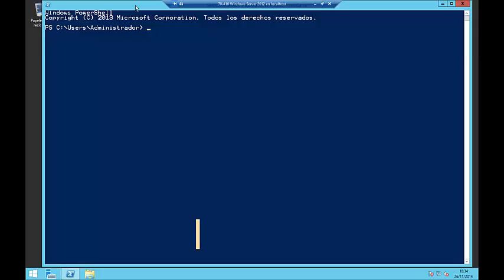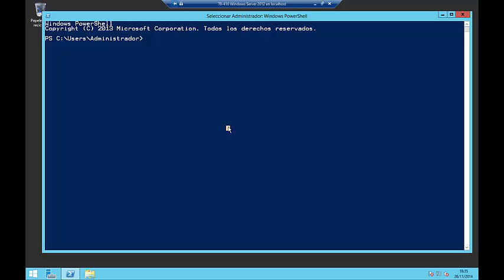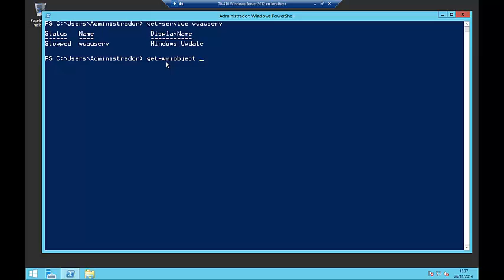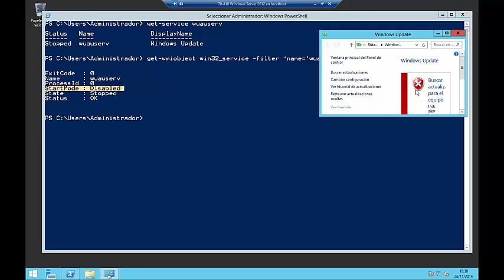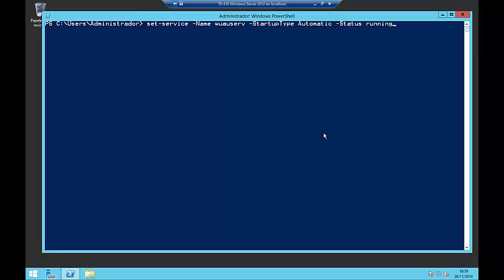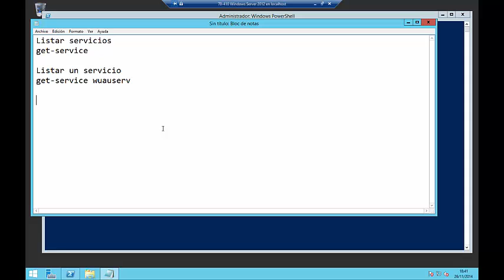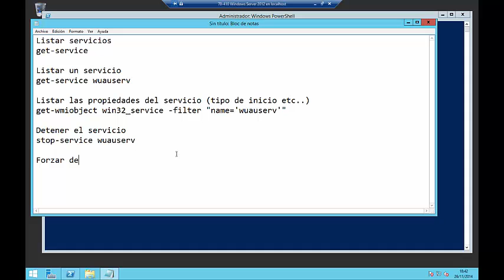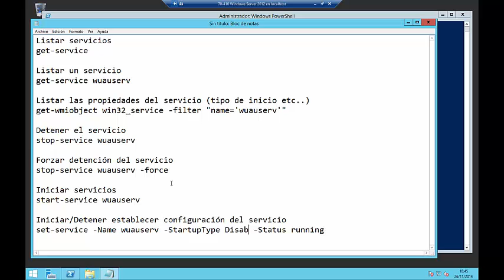Windows Server 2012 - PowerShell - Iniciar, detener y configurar servicios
Aprende a iniciar, detener y configurar el tipo de inicio de los sevicios, en este caso del servicio de Windows Update que es el que necesitaremos iniciar tras la instalación de un servidor, motivo por el cual este vídeo forma parte del curso 70-410.